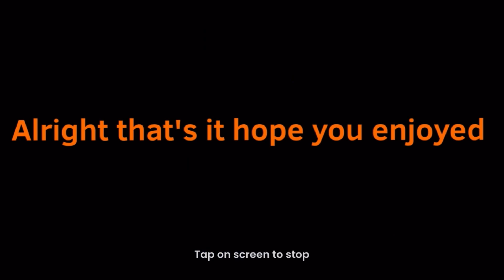OrangeSoda Original Characters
i will probably use these guys in animations for the funny